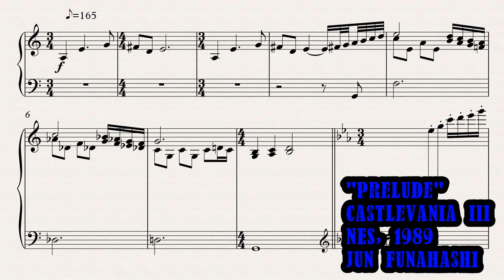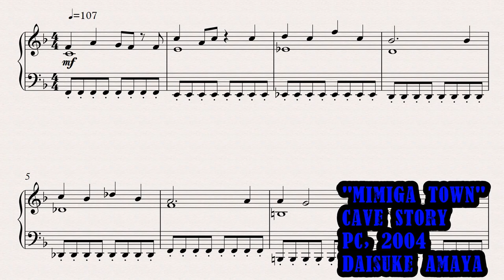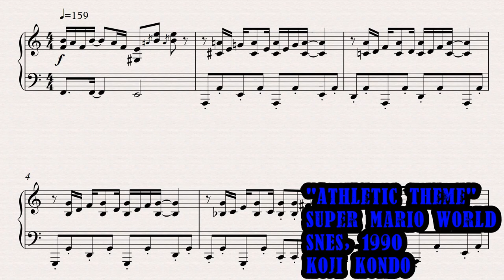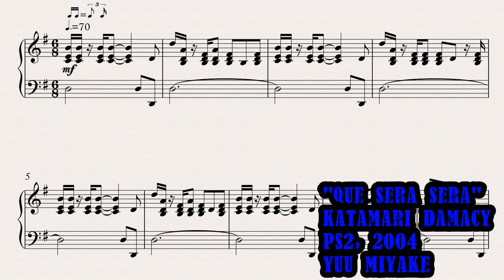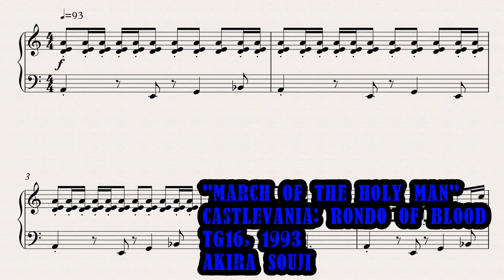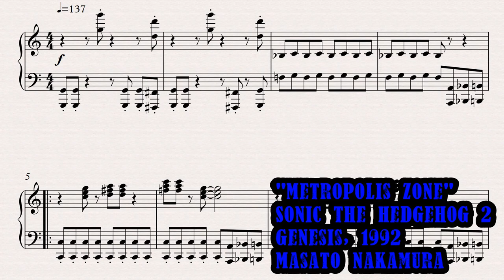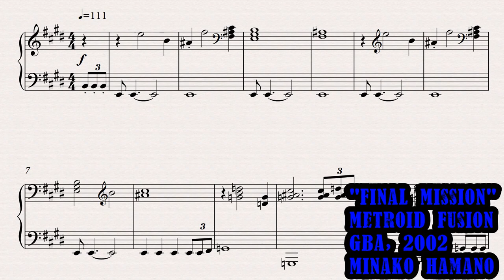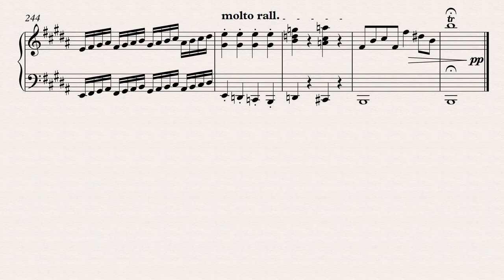All of my "old" piano covers... Remastered!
That's right! There were 90 of them in total, and a good 60 or so were done with a... subpar, let's say, sound font. So I decided to throw them all together into one big video all with better sound (and 1080p video if that counts for anything). Enjoy!
I may not have all of the composers completely accurately. In each case I have listed the "main" composer for each game.

TIMINGS
00:06 Prelude (Castlevania III: Dracula's Curse)
01:52 Title (Metroid Prime 2: Echoes)
03:54 Nate's Theme 2.0 (Uncharted 2: Among Thieves)
05:34 Opening (ActRaiser)
07:51 Nerevar Rising (The Elder Scrolls III: Morrowind)
09:49 Title (Double Dragon)
11:30 Stage Select (Mega Man X)
12:54 Myst Theme (Myst)
14:16 Inside the Castle Walls (Super Mario 64)
16:18 Theme 02 (Snake Rattle 'n' Roll)
17:26 Round 1 (Altered Beast)
19:23 Stage 01 (Super Ghouls 'n' Ghosts)
21:52 Jungle (Contra)
23:59 Stage 1 (Metal Storm)
25:52 Fight Theme (Mike Tyson's Punch-Out!!)
27:05 Jungle Stages (Super Monkey Ball)
29:20 Mimiga Town (Cave Story)
31:43 Blue Water Fangs (Metal Slug 3)
33:38 Stage 2 (Marble Madness)
35:39 Alleycat Blues (Teenage Mutant Ninja Turtles IV: Turtles in Time)
37:13 Flash Man (Mega Man 2)
38:54 Save Theme (Resident Evil 4)
40:38 Stage 2 (Blaster Master)
42:07 Dreamer (Streets of Rage 2)
44:25 Koopa Troopa Beach (Mario Kart 64)
46:41 Dungeon (The Legend of Zelda)
48:05 Mountain Range Stage 2-2 (Rocket Knight Adventures)
50:27 Underground (Super Mario Bros. 2)
51:40 Lost Woods/Saria's Song (The Legend of Zelda: Ocarina of Time)
53:18 Forest (Kirby: Nightmare in Dream Land)
55:09 Long Lost Friend (Resident Evil)
56:35 Athletic (Super Mario World)
59:14 Wicked Child (Castlevania)
1:01:15 Treasure Trove Cove Captain Blubber Version (Banjo-Kazooie)
1:03:34 Tallon Overworld Depths (Metroid Prime)
1:06:14 Pete's Peak (The Magical Quest Starring Mickey Mouse)
1:09:14 Winter Bliss (Castle Crashers)
1:12:09 Underwater (Super Mario Bros.)
1:13:14 Magna Centipede (Mega Man X2)
1:14:35 Orion Plaza (Blast Corps)
1:16:18 Marble Gallery (Castlevania: Symphony of the Night)
1:18:26 Enemy Battle (Super Mario Bros. 3)
1:19:33 Mt Lava Lava (Wario Land: Shake It!)
1:22:36 Stages 5-6 (Thexder Neo)
1:24:50 Que Sera Sera (Katamari Damacy)
1:28:25 3-1: The Cave (Super Castlevania IV)
1:30:22 Poochy Stage (Tetris Attack)
1:32:25 Minecart Madness (Donkey Kong Country)
1:35:32 High Class Heist (Sly Cooper and the Thievius Raccoonus)
1:38:16 The Afternoon Streets (Kingdom Hearts II)
1:40:59 Stage 06 (Contra III: The Alien Wars)
1:43:45 Fortress (Super Mario World 2: Yoshi's Island)
1:45:42 Frog's Song of Soul (The Legend of Zelda: Link's Awakening)
1:46:14 Viridian Forest (Pokémon Red/Blue/Yellow)
1:49:44 Stage 08/Friend Like Me (Disney's Aladdin)
1:51:58 A Tough Fight (River City Ransom)
1:53:50 Jolly Roger Bay/Dire Dire Docks (Super Mario 64)
1:56:21 March of the Holy Men (Castlevania: Rondo of Blood)
1:58:18 Cereza (Bayonetta)
2:00:18 Kraid's Lair (Metroid)
2:02:38 Sweet Mystery Galaxy (Super Mario Galaxy 2)
2:04:55 Buttville, The Queen's Lair (Earthworm Jim)
2:07:23 Bomb Man (Mega Man)
2:08:46 Tal Tal Heights (The Legend of Zelda: Link's Awakening)
2:10:58 Krook's March (Donkey Kong Country 2: Diddy's Kong Quest)
2:14:04 Dimensional Breach (Chrono Cross)
2:16:44 Act 5-3 (Ninja Gaiden)
2:18:15 Can't Say Goodbye to Yesterday (Metal Gear Solid 2: Sons of Liberty)
2:22:29 Rat Race (Battletoads)
2:24:16 Metropolis Zone (Sonic the Hedgehog 2)
2:26:48 Rocky Maridia (Super Metroid)
2:29:42 Missile Approaching (Resident Evil 3: Nemesis)
2:31:42 The Battle of Endor Calm Part 1 (Lego Star Wars II: The Original Trilogy)
2:33:23 Red Falcon's Poison Palace (Super C)
2:35:19 Iris (Mega Man X4)
2:37:00 Rock It/Pack Attack (Crash Bandicoot 2)
2:40:03 Sad But True (Resident Evil 5)
2:42:36 Self Esteem Fund (Portal)
2:45:18 The Enemy Hideout/"Bad" (Michael Jackson's Moonwalker)
2:47:31 We're the Robots (Mega Man 9)
2:50:23 We Will Never Die (Resident Evil 2)
2:52:05 Final Mission (Metroid Fusion)
2:54:18 Marx's Theme (Kirby Super Star)
2:56:44 Ending (Dr. Mario)
2:58:13 Progeny of a Hero (Metal Gear Solid: The Twin Snakes)
2:59:29 Triforce Chamber (The Legend of Zelda: A Link to the Past)
3:01:30 Halo Theme (Halo: Combat Evolved)
3:05:10 Ending (Final Fight)
3:06:48 Last Battle (Chrono Trigger)
3:10:36 Epilogue (Final Fantasy IV)